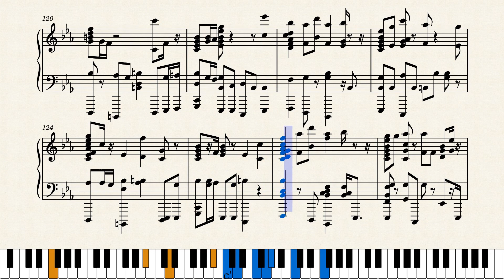Redemption (Piano) - Jarrell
Redemption
C Natural Minor
C D Eb F G Ab Bb
1 C 2 D b3 Eb 4 F 5 G b6 Ab b7 Bb